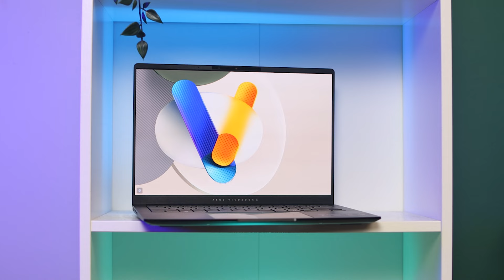TIPIS, RINGAN TAPI RASA LAPTOP GAMING | ASUS VIVOBOOK S14 OLED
link pembelian ada disini